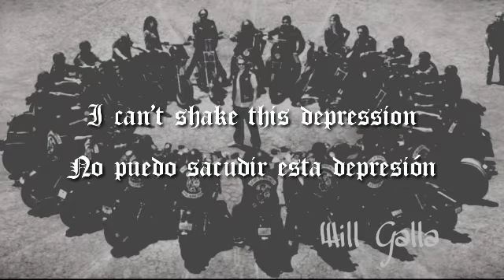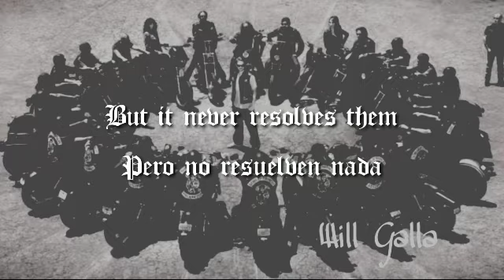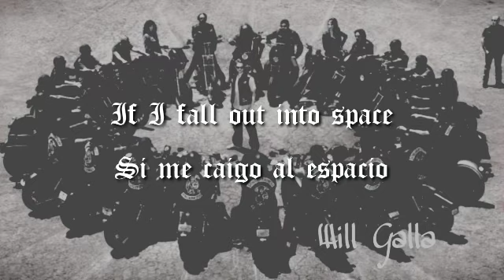I need you - Jelly Roll Sub Inglés - Español